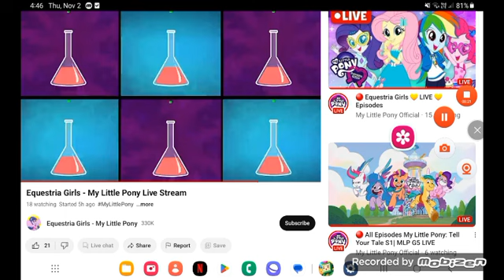January, 6 2024